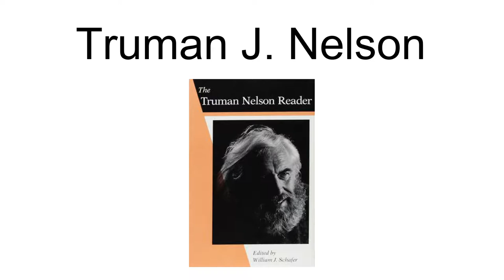Truman J. Nelson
Truman J. Nelson (1911-11 July 1987) was an American writer of historical novels and essays, a civil rights activist, and a curator. His literary works mainly dealt with subjects such as revolution and the "revolutionary morality" as well as anti-racism and the civil rights struggle in the United States.Nelson was a factory worker until the age of forty, after which he completely devoted himself to the writing profession. He was relatively unknown after his death, except to parts of the Black American population. He was not always a highly regarded author in his lifetime. Nevertheless, writers like Seán O\Casey